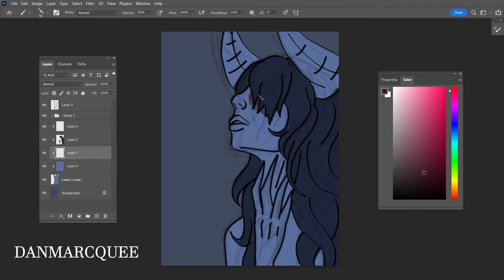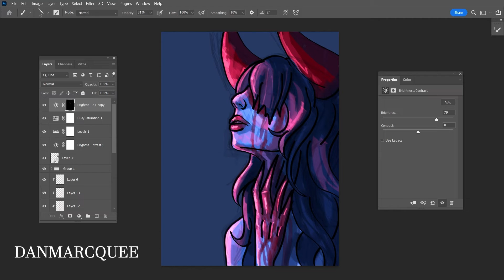Photoshop painting - "Crying Griffin"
Character design of an evil elf. I tried relearning how to do proper lighting.